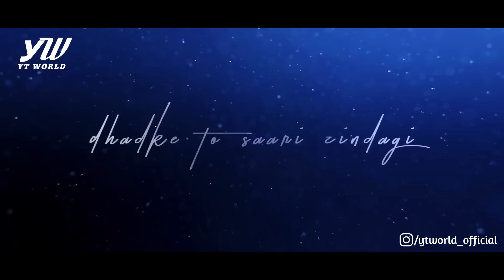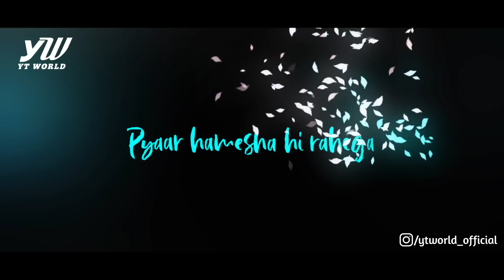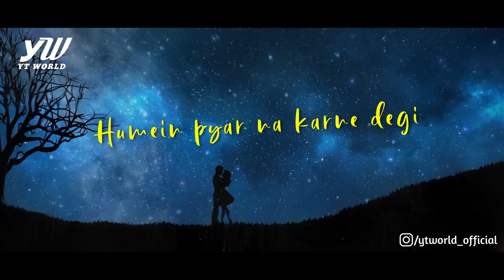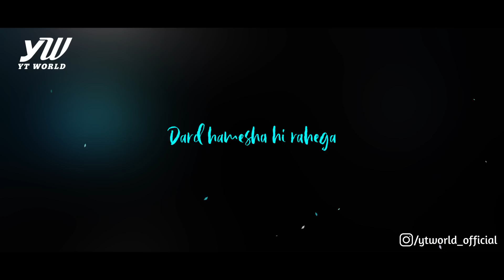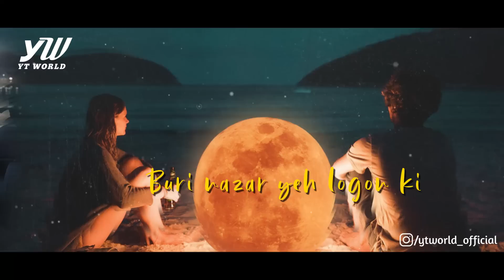Love You Forever Mashup 2 | YT WORLD / AB AMBIENTS | Heart Broken Chillout Mashup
Presenting - Love You Forever mashup 2 | YT WORLD Chillout Mashup

Credits -
Song - Love You Forever Mashup 2
Mashup - YT WORLD / AB AMBIENTS
Visuals - YT WORLD / AB AMBIENTS
Mix & Master - Bharat Agrawal

Track Used -

All Rights to Music Label Co. & No